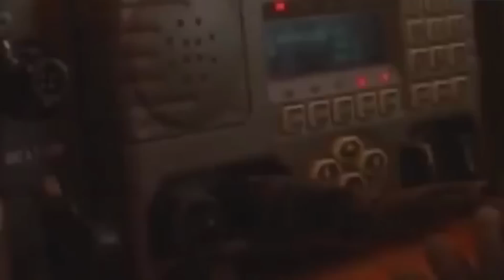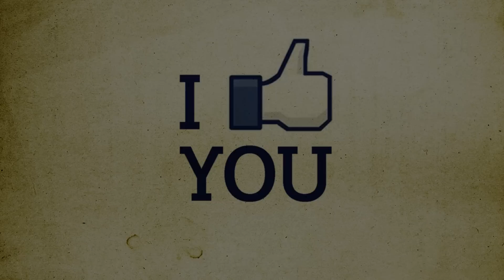LOS 10 EJERCITOS MAS PODEROSOS DEL MUNDO